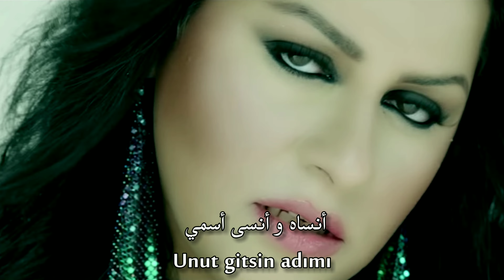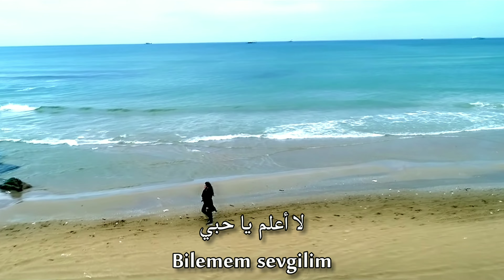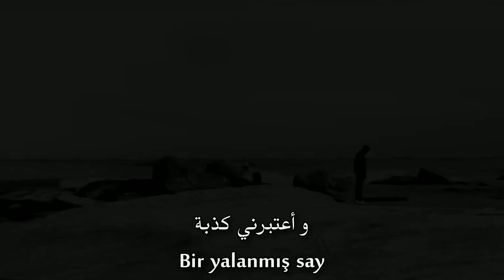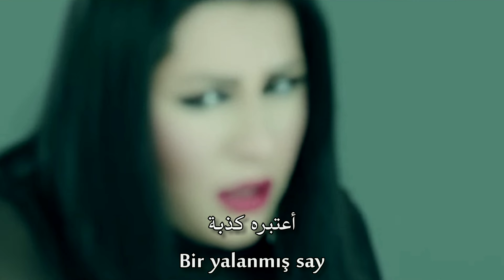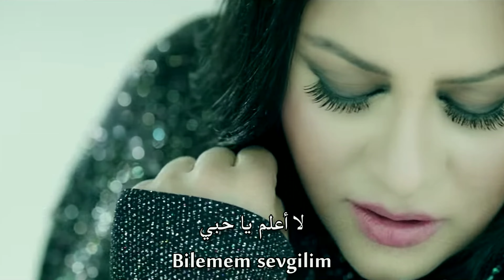أغنية تركية مترجمة ( أعتبرني كذبة ) - حزن | Hüzün - Bir Yalanmış Say